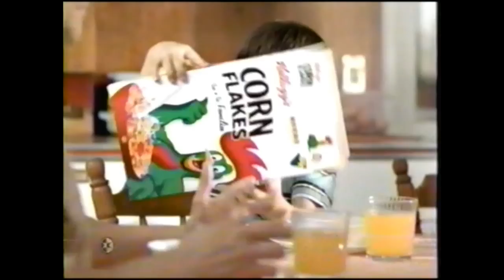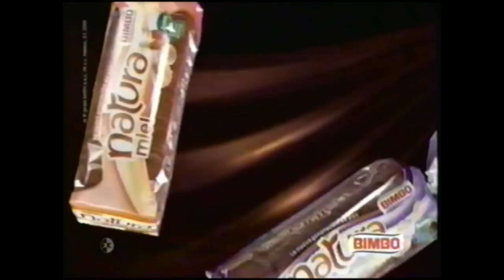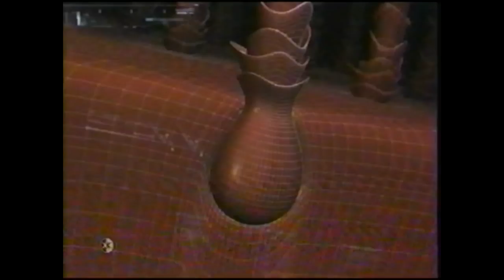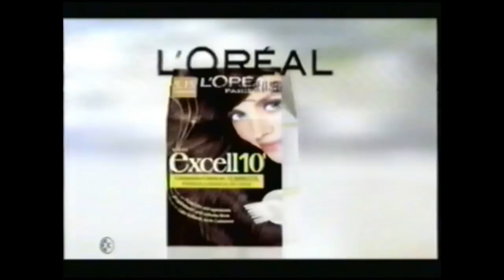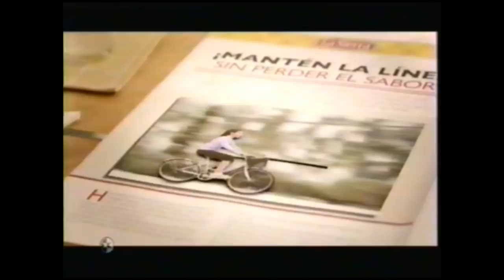Comerciales México Noviembre 2009 (2) canal 2 XEW-TV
Les dejo este video de anuncios, son de Noviembre del 2009 y como siempre lo he hecho he quitado todos los informaciales y publicidad de productos milagro porque no tienen ningún aporte y es pura perdida de tiempo.
No olviden sus comentarios agradeciendo su apoyo
Hasta luego.